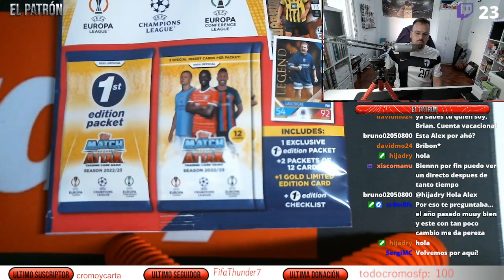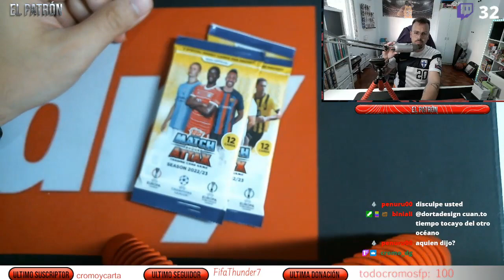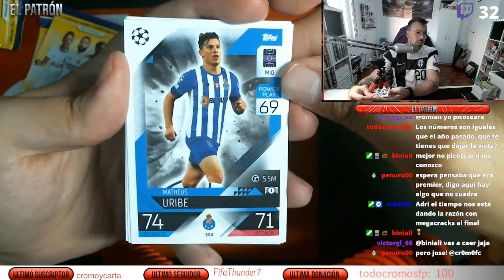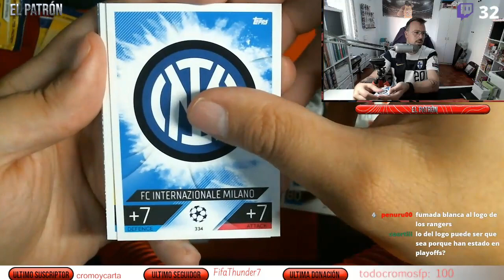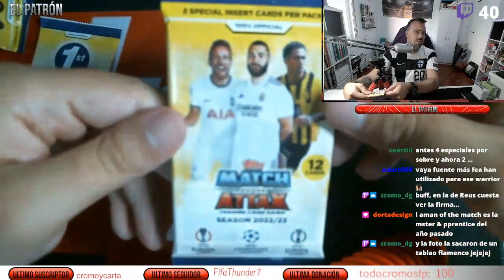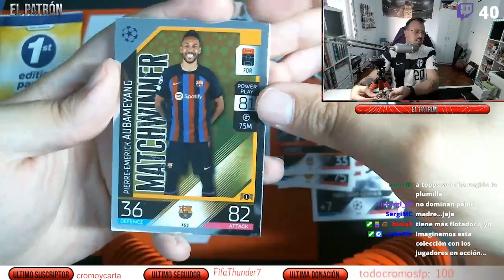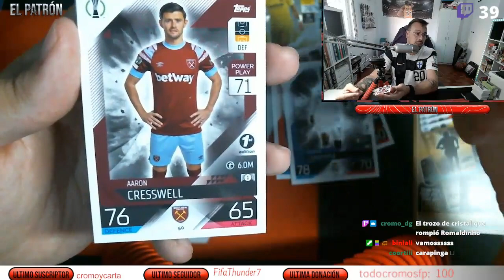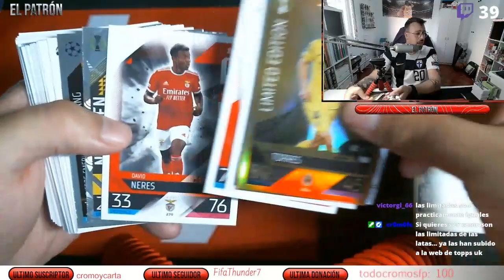ESTRENAMOS LA NUEVA MATCH ATTAX CHAMPIONS 22-23 | MULTIPACK 1 EDICION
PIDE TU INVITACION POR PRIVADO A MI SERVER DE DISCORD

MIS CROMOS RECOMENDADOS EN AMAZON, ECHA UN VISTAZO